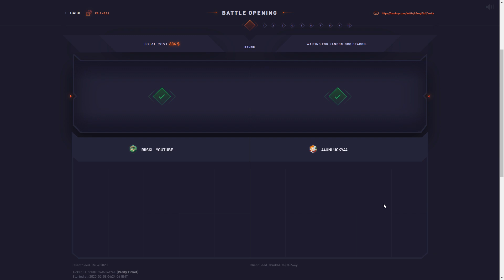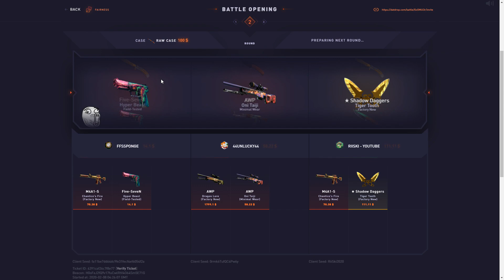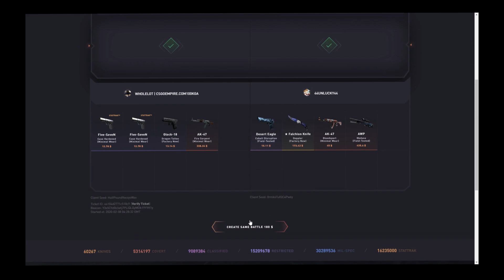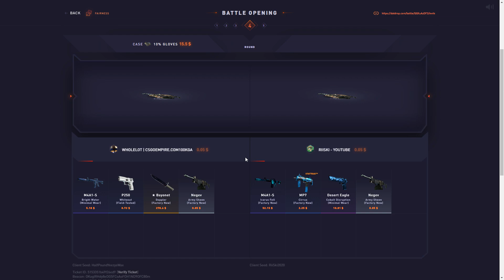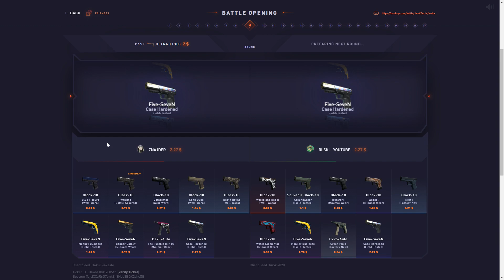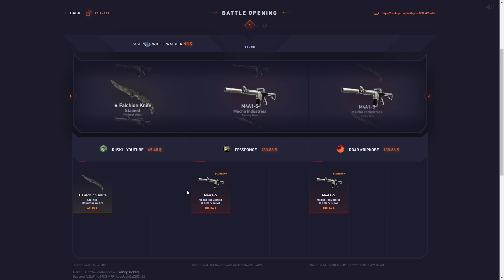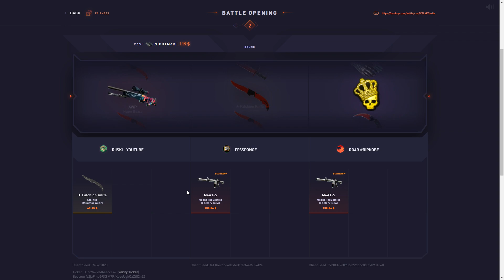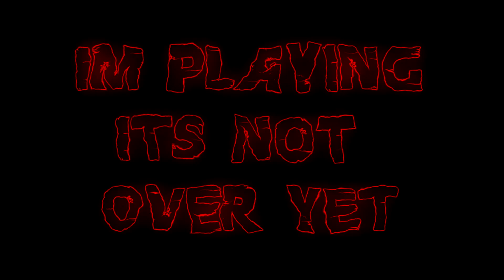INSANE DATDROP BATTLES + 2.5K BATTLE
Another MASSIVE video yet again on Datdrop, where I did some CRAZY battles and did a $2,500!